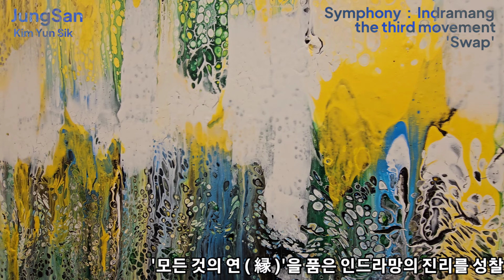The third movement 'swap' 2023.09.28-10.07 JUNGSAN Yun-Sik, Kim Gallery Mona Lisa San Chon